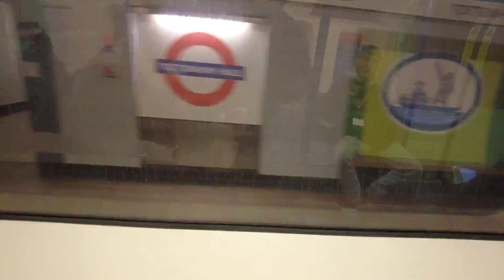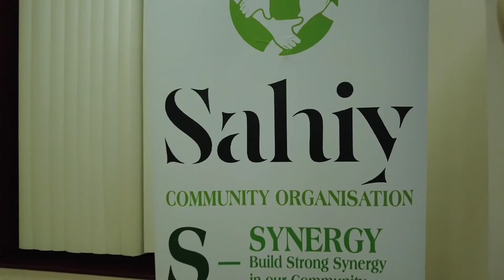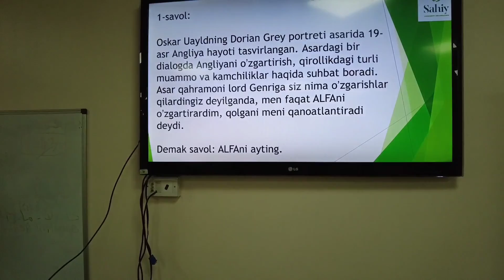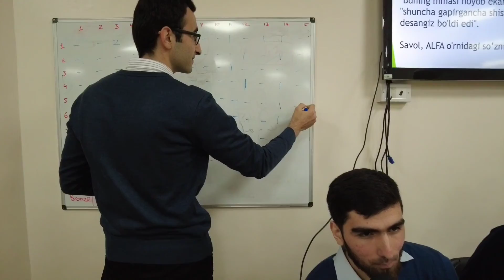SAHIY - Londonda O'zbeklar birlashgan kun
▶️Telegram channel (Buxgalteriya)